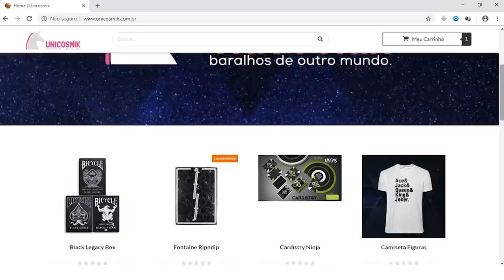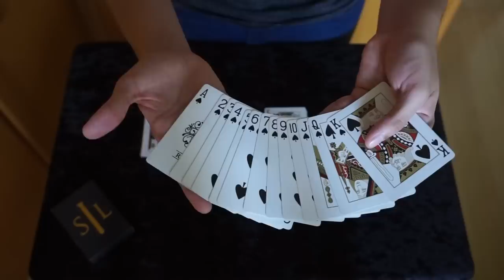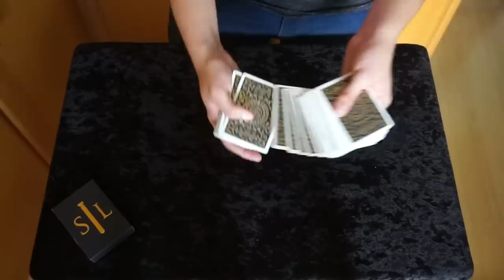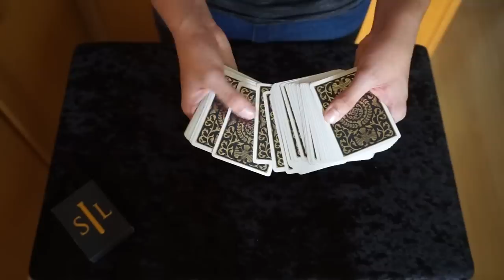Mentalismo com 5 cartas - Tutorial Ep.93